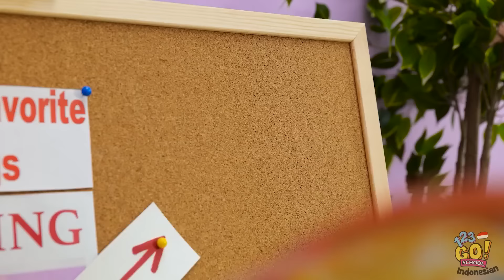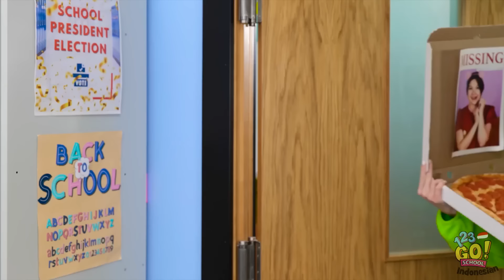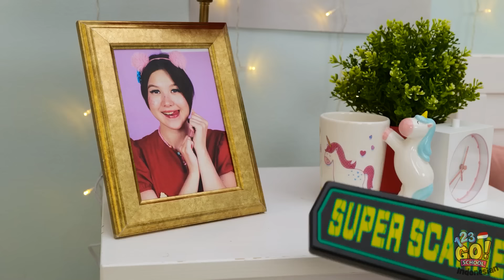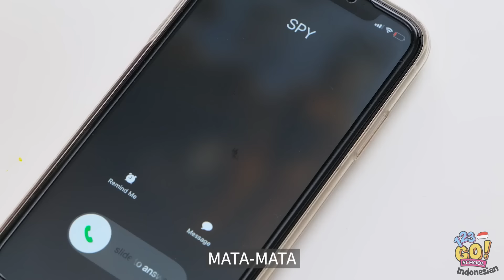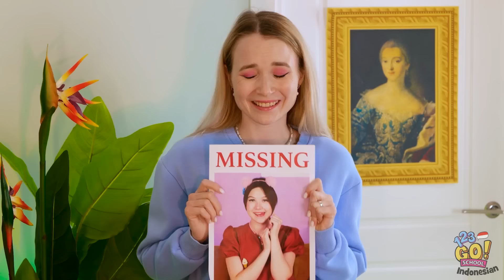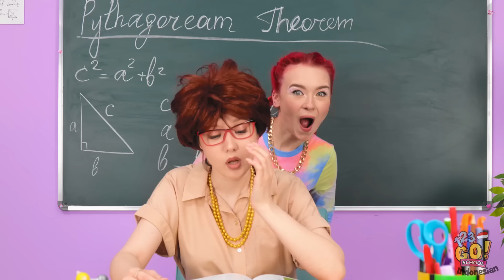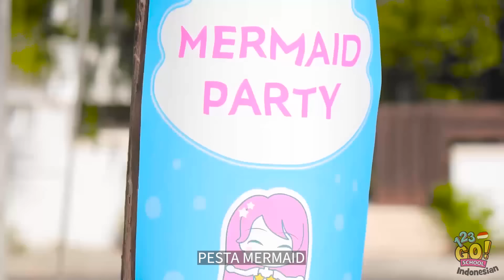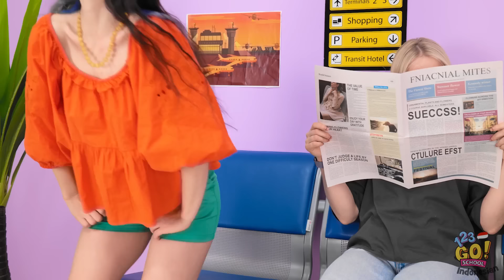Menemukan Diari Rahasia Adikku yang Hilang😱 Bagaimana kalau Adikku Hilang? Trik oleh 123GO! SEKOLAH